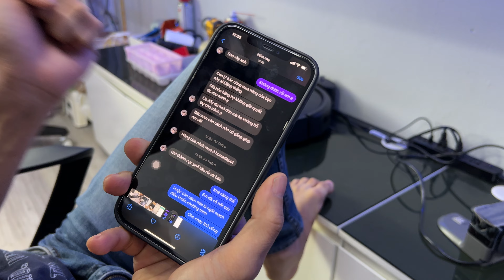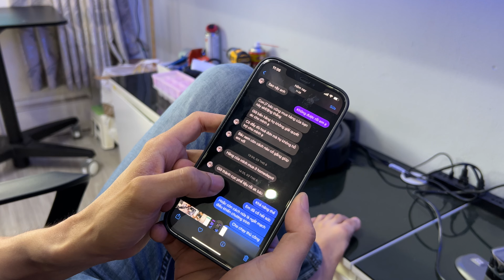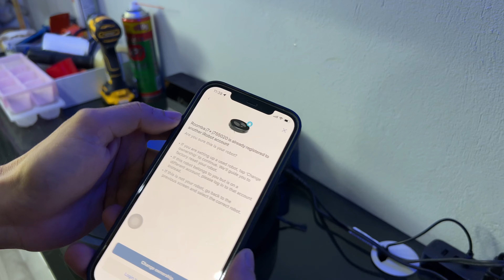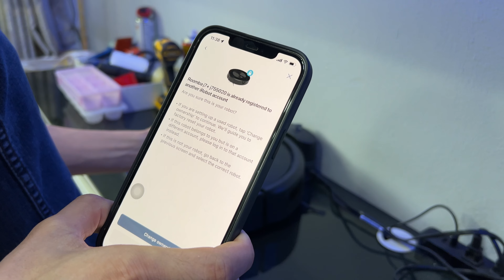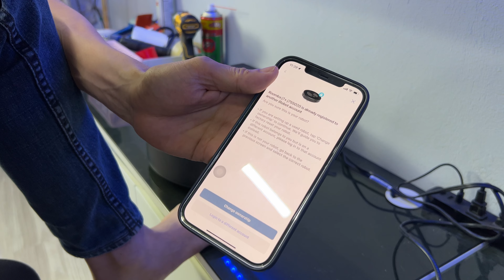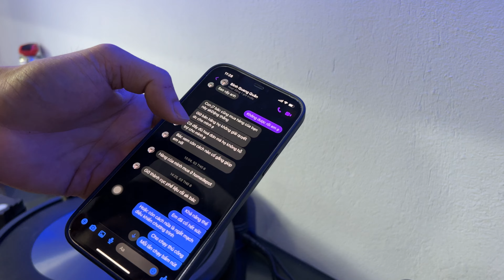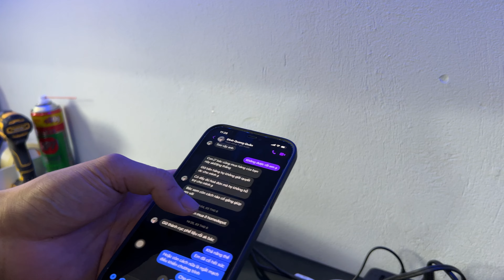Robot hút bụi biến thành cục gạch là có thật: khi bạn ham rẻ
Giá trị của robot hút bụi là phục vụ, bao gồm cả chất lượng sản phẩm, chất lượng dịch vụ. Lý do bạn chọn robot là được hưởng thụ tất cả những điều đó, nhưng đa số sẽ chọn mức giá rẻ hơn để đánh đổi lấy một cái gì đó không bao giờ có. Và đây sẽ là một trong nhiều trường hợp gặp phải khi bạn mua robot hút bụi chọn cái giá rẻ bằng được.